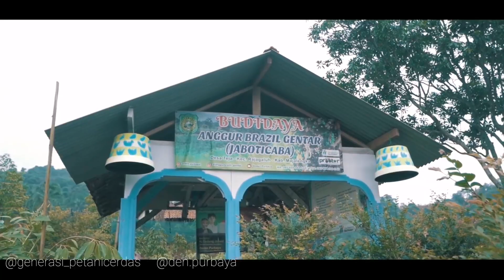testimoni Doktor UNINUS Bandung & Mahasiswi Pertanian Polbangtan Bogor#anggurbrazil jaboticaba#